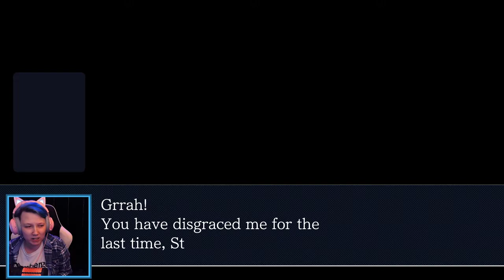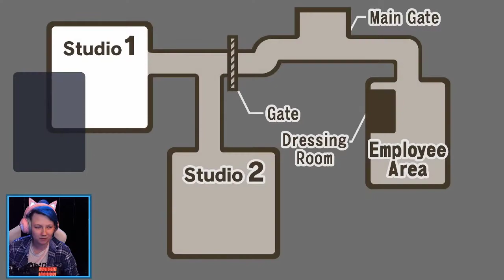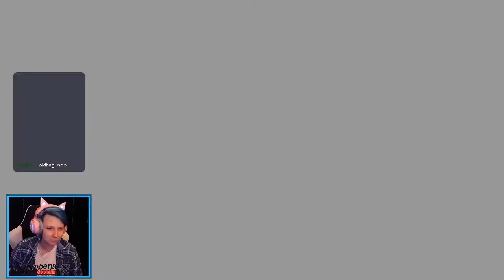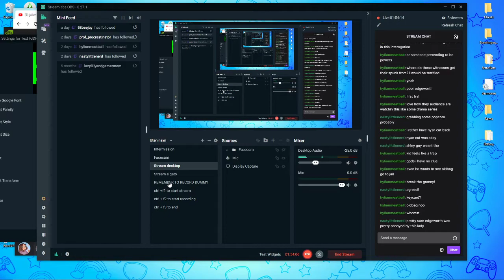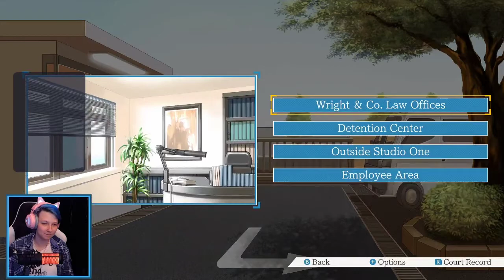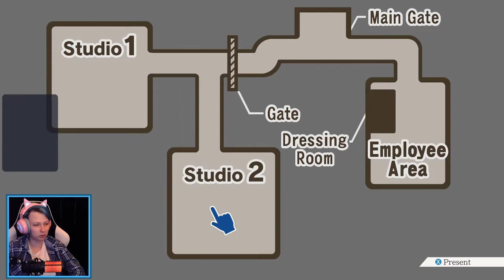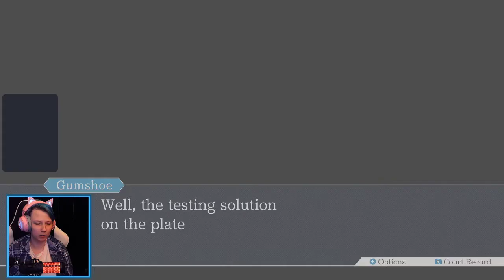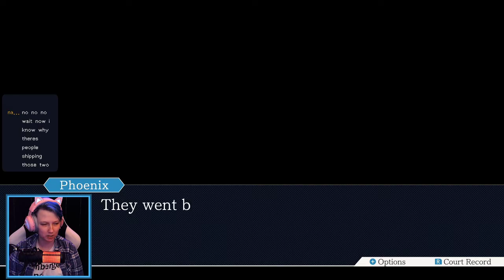Phoenix Wright: Ace Attorney | Turnabout Samurai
chapters:
00:00:00 intro
00:05:00 stream starts
00:07:49 turnabout samurai: day 1 – investigation
01:03:32 day 2 – trial
01:54:47 day 2 – investigation
02:57:17 day 3 – trial
03:58:31 day 3 – investigation
04:28:05 day 4 – trial
05:14:00 wrap-up

music: jailer's elegy lo-fi hip-hop remix (phoenix wright ost) by Eiruka